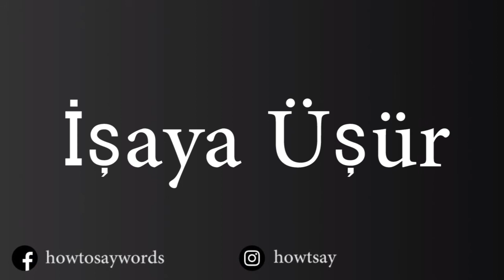How To Pronounce Isaya Usur